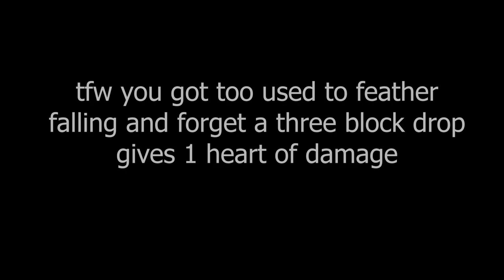Altercation at the Altar 2 on CivRealms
A lot has changed since Altercation at the Altar 1.
My computer got busted, then fixed.
Ansgar divorced from Norlund, and spent many days arguing over who gets baby Kannin. (See previous video)
Savaguard collapsed.
There was a big event where Saren and Reiko had a duel.
Recently there's some kind of war on around the "hell vault", not that I have a bloody clue.
And whilst all that's going on the fine folk at Zen were putting on a PVP tournament. Good stuff.
/r/CivRealms